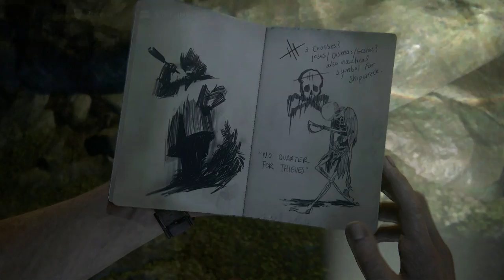Lets Play: Uncharted 4: A Thief's End Gameplay in Deutsch #29 / Schiffbruch \ Part 2